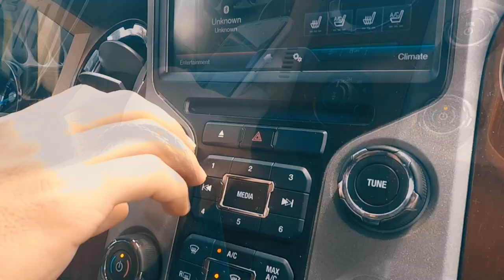Roman Rudenko - Your Smile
Hey Guys!

Here's my first original song,

This is a instrumental chill song

Written and performed by Roman Rudenko

Song                              Your Smile
Artist                             Roman Rudenko